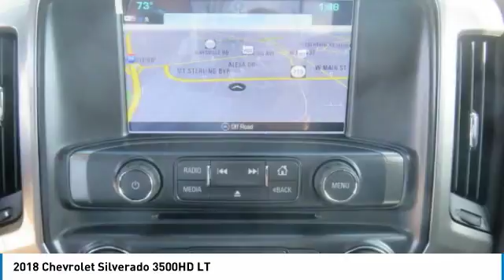2018 Chevrolet Silverado 3500HD C1687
2018 CHEVROLET SILVERADO 3500HD Mt. Sterling, KY
Stock# C1687